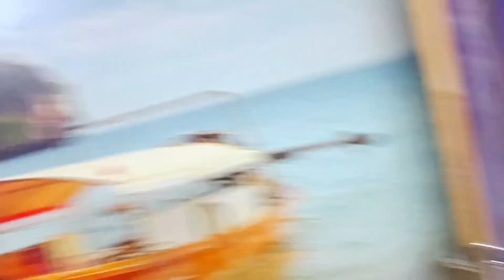আমার পাগল বরের কান্ড দেখো 🤣🤣🤣🤣🤣| Sunny 4 Anjali